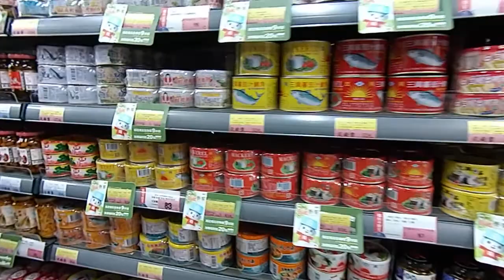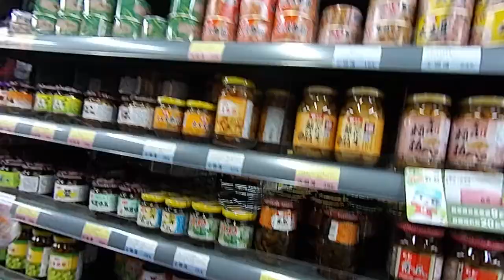Kids playground~玩具~變形金剛~toys~在家玩~親子~兒童~fun~遊戲~遊樂園~游乐场~開箱~游戏~游乐园~孩子們的遊樂場~otoro